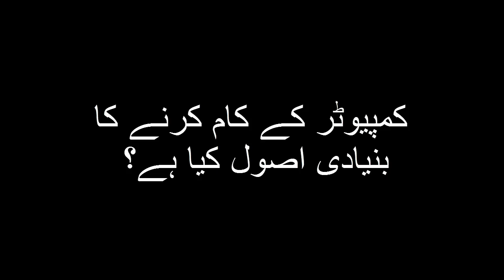What is the basic Principle of Computer work? | کمپیوٹر کے کام کرنے کا بنیادی اصول کیا ہے؟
Assalam-o-Alaikum Kasa Hain dosto app is video ka andar What is the basic Principle of Computer work?

Video Courses
Inpage 2009 Complete Course class 1 of 20

If you like Fazie Tech and Add Your Detail on This Map